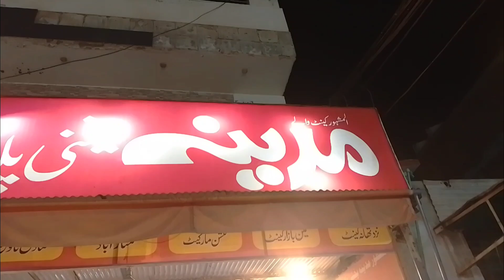Shopping, Party|vlogs 2024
AJ k vlog ma hum leny jye gy ek new printer or I Mac Jo Kafi time phly hum rep hony k Liye dy k aye thy umeed krta ho apko vlog Pasand aye ga vlog Pasand aye like comment subscribe and share lazmi kijye ga